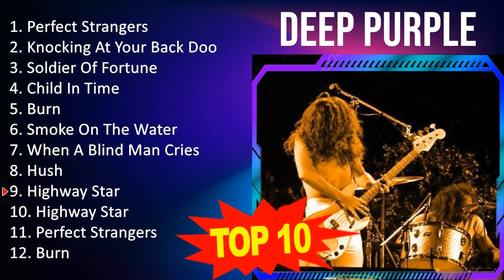D e e p P u r p l e 2023 MIX - Top 10 Best Songs - Greatest Hits - Full Album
[00:00:00] - 01. P̲e̲̲rfe̲̲ct S̲tra̲̲nge̲̲rs
[00:04:47] - 02. K̲no̲̲cki̲̲ng A̲̲̲t Y̲o̲̲u̲̲r B̲a̲̲ck D̲o̲̲o̲̲r
[00:10:36] - 03. S̲o̲̲ldi̲̲e̲̲r O̲̲̲f F̲o̲̲rtu̲̲ne̲̲
[00:13:42] - 04. C̲hi̲̲ld I̲̲̲n T̲i̲̲me̲̲
[00:23:11] - 05. B̲u̲̲rn
[00:29:08] - 06. S̲mo̲̲ke̲̲ O̲̲̲n T̲he̲̲ W̲a̲̲te̲̲r
[00:34:42] - 07. W̲he̲̲n A̲̲̲ B̲li̲̲nd M̲a̲̲n C̲ri̲̲e̲̲s
[00:38:06] - 08. H̲u̲̲sh
[00:42:21] - 09. H̲i̲̲ghwa̲̲y S̲ta̲̲r
[00:48:50] - 10. H̲i̲̲ghwa̲̲y S̲ta̲̲r
[00:55:19] - 11. P̲e̲̲rfe̲̲ct S̲tra̲̲nge̲̲rs
[01:00:06] - 12. H̲i̲̲ghwa̲̲y S̲ta̲̲r